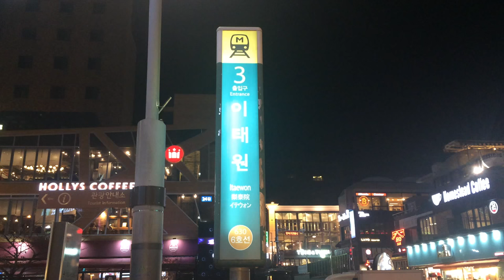Turkish people in Itaewon, Seoul - 서울, 이태원에서 사는 터키 사람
The Turkish people in Seoul are renowned for their delicious food and ability to speak Korean very well. Few people know that Turkey has a long and close relationship with Korea. Join us in this video as we connect with the Turkish people in Seoul over our mutual love of Korea.

Vocabulary used in this video is all on our memrise page if you want to follow along with our study. Here it its